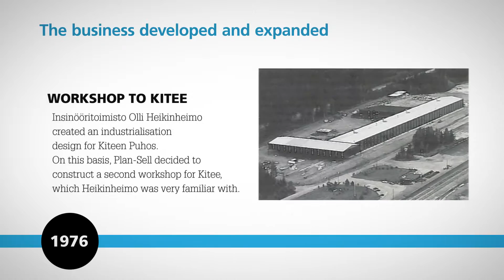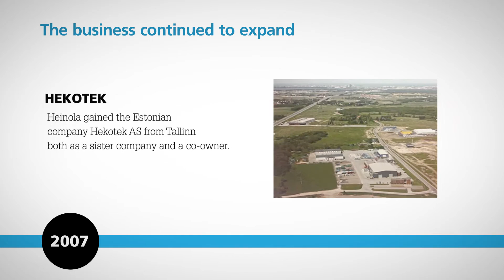50 years as a trusted supplier to the sawmill industry!